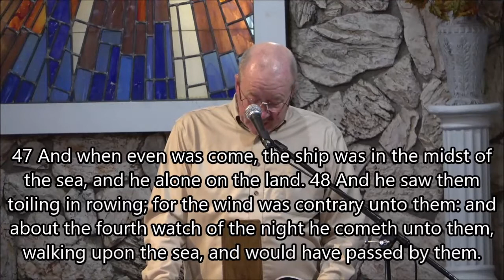Sunday School Lesson for 3/07/2021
From the Series "An Atmosphere for Miracles"
By Dan Wilhelm
Lesson Title:  Shewing Off